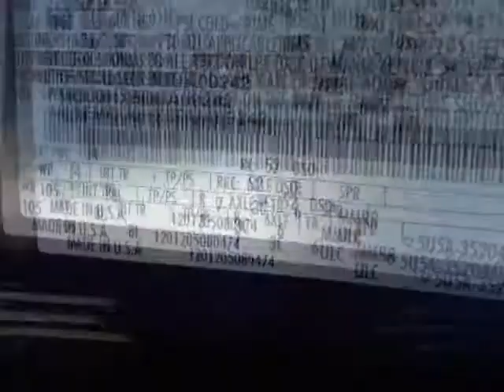2013 FORD Escape FWD 4dr SEL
2013 FORD Escape FWD 4 Door SEL
Stock Number: F1522
VIN: 1FMCU0HX5DUA09242

We think you will love this NEW 2013 FORD Escape FWD 4 Door SEL.We are proud to offer great financing options on new vehicles.